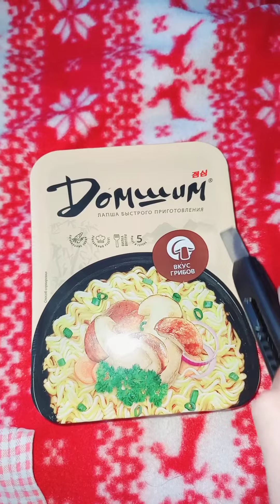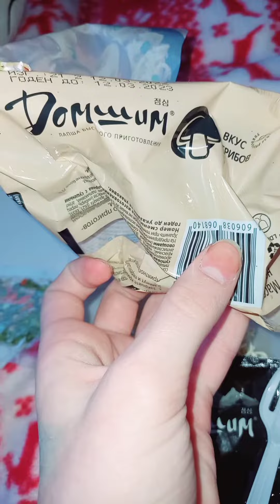обзор на дошик-А до чего докатились вы?